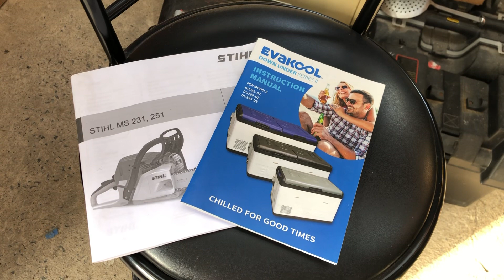Happy 60th Rod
Birthday advice for 60 year olds